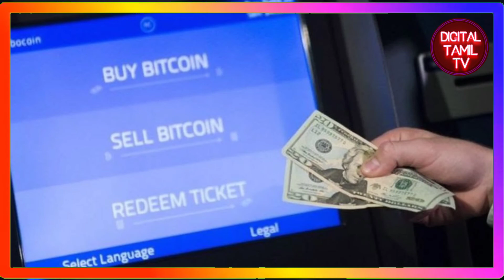What is Cryptocurrency Tamil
A cryptocurrency, crypto-currency, or crypto is a digital asset designed to work as a medium of exchange wherein individual coin ownership records are stored in a ledger existing in a form of a computerized database using strong cryptography to secure transaction records, to control the creation of additional coins, and to verify the transfer of coin ownership.It typically does not exist in physical form (like paper money) and is typically not issued by a central authority. Cryptocurrencies typically use decentralized control as opposed to a central bank digital currency (CBDC).When a cryptocurrency is minted or created prior to issuance or issued by a single issuer, it is generally considered centralized. When implemented with decentralized control, each cryptocurrency works through distributed ledger technology, typically a blockchain, that serves as a public financial transaction database.